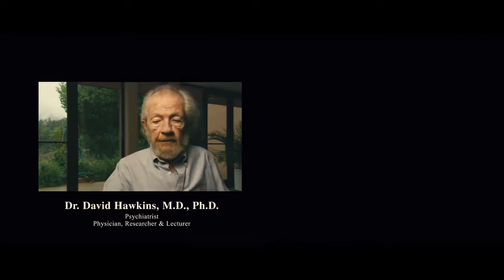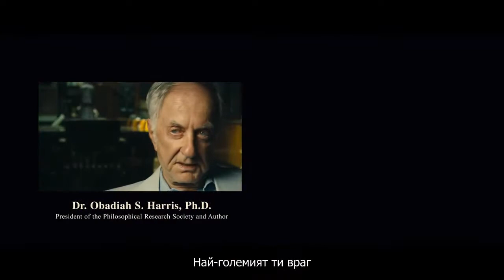Същността на егото - коментари към филма Револвер